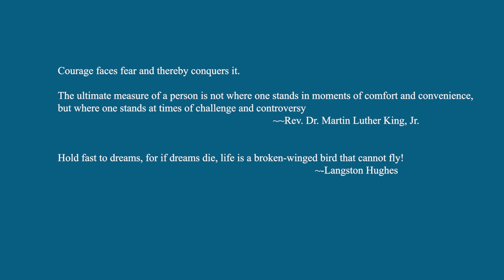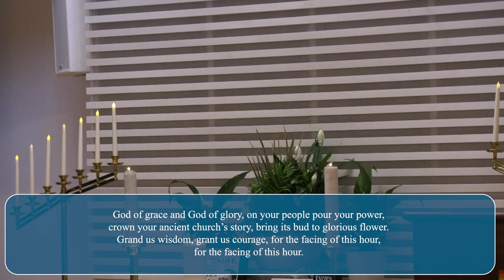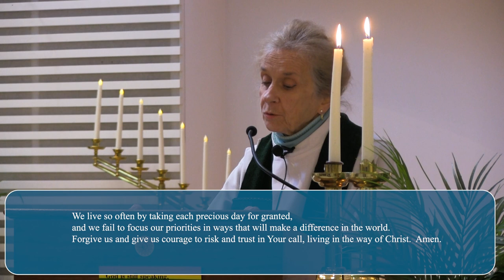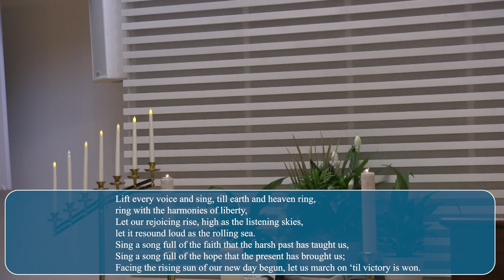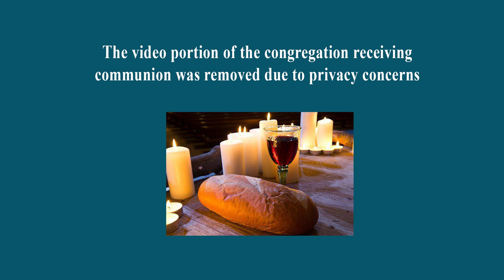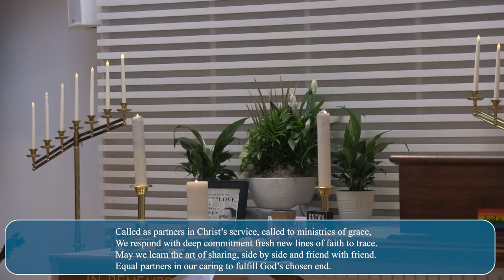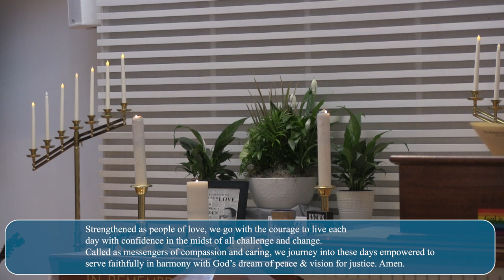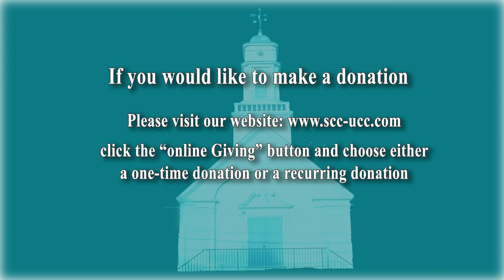Sunday Service 01 15 2023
Courage faces fear and thereby conquers it.
The ultimate measure of a person is not where one stands in moments of comfort and convenience, but where one stands at times of challenge and controversy
                                                                      ~~Rev. Dr. Martin Luther King, Jr.

Hold fast to dreams, for if dreams die, life is a broken-winged bird that cannot fly!
                                                                                                     ~-Langston Hughes